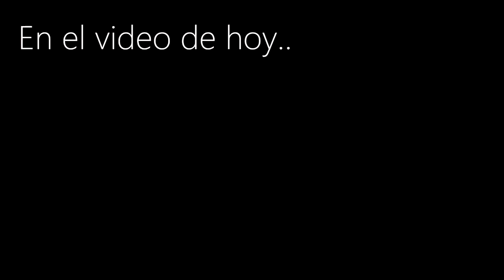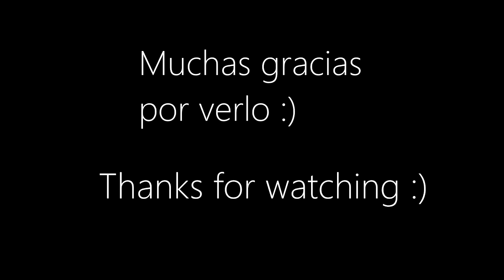🔵 Mi mejor GAINER! SALTOS MORTALES en la PLAYA! Valencia Parte 3 || ▶️ Vlog #8 ◀️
Muy buenas a todos! bienvenidos a un video más para el canal.
En este video os mostraré la tercera y última parte de mi viaje a Valencia , mi mejor gainer, son saltos mortales en valencia (alicante) y en Denia tambien :)
Estaré una semana o así sin subir nada porque me iré a Asturias unos dias , intentaré grabar allí y volver con más videos :D
un saludo!!

@adrian_carabias:_tricks

Adrián Carabias Tricking